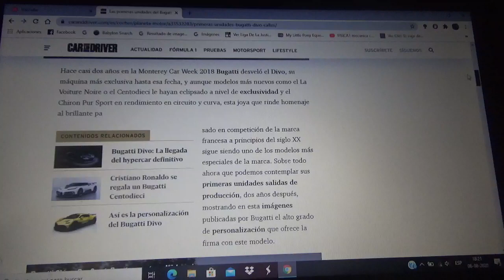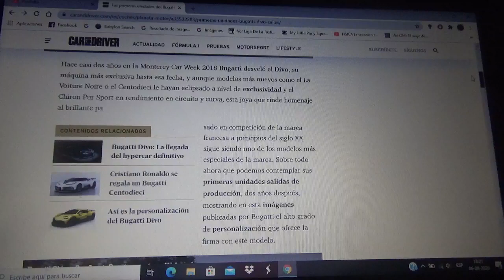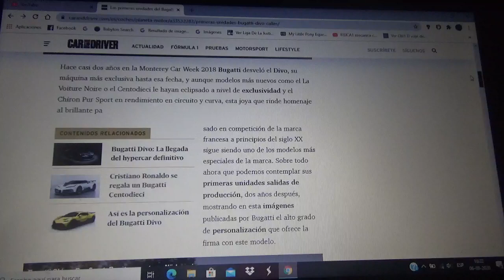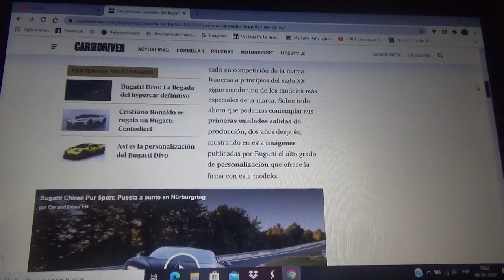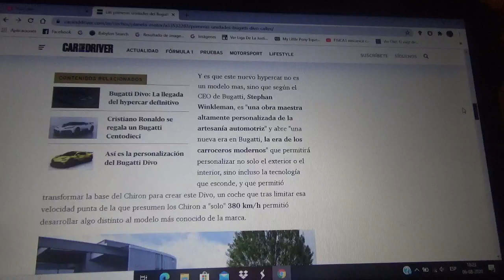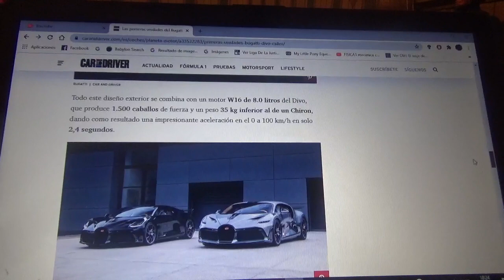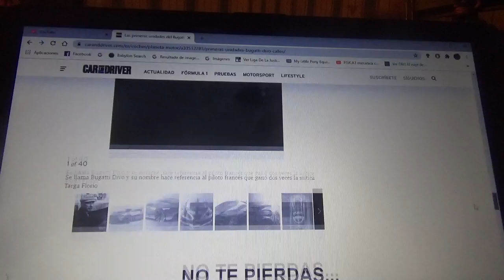Salen de fábrica a la ciudad las primeras existencias del Bugatti Divo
Fue presentado hace casi 2 años en 2018 y ahora en 2020 ya entrega a sus clientes la exclusiva firma automovilística gala los primeros ejemplares ya producidos en su planta principal de Molsheim